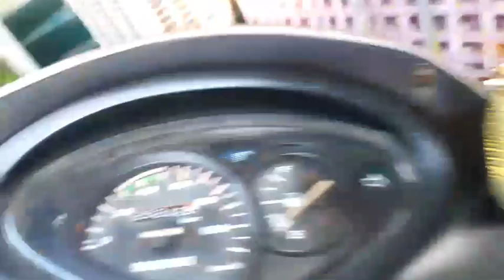Bike kick start most requested video 🛵|| happy life happy life